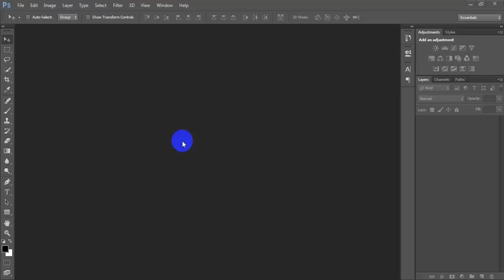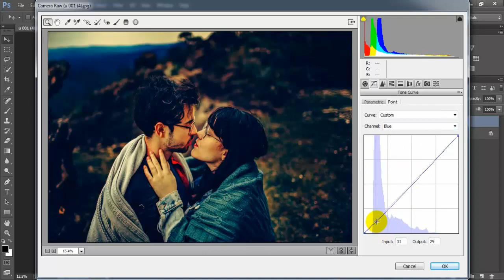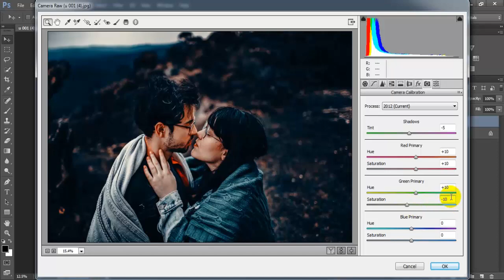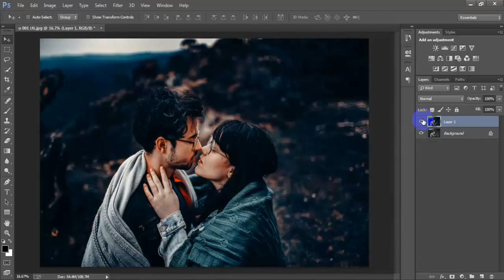Edit Like Camera Raw Color Grading - Rohit Zinjurke Photo Editing Photoshop Tutorial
Today I'm gonna show you rohit zinjurke photoshop editing tutorial.Color grading photoshop camera raw rohit zinjurke photo editing tutorial.Camera raw colour grading tutorial work has been done Adobe Photoshop CC 2021.Photo editing in photoshop tutorial color correction effects.Rohit zinjurje photo editing camera raw preset.How to make your photos look better fast Photoshop Tutorial.Have you tried this color grading technique camera raw filter.Edit photos professionally in photoshop.Rohit Zinjurke photoshop photo editing effects tutorial.I hope you like it photoshop tutorials step by step.Please Like | Comment | Share and Don't forget to SUBSCRIBE to Me!

►►►►Follow Me►►►►.